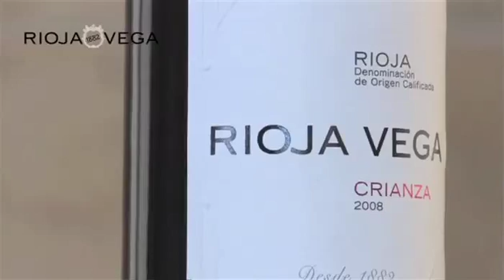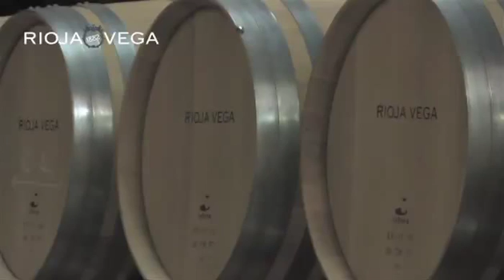Rioja Vega, presentación y cata de sus vinos por Esperanza Elías, Enóloga